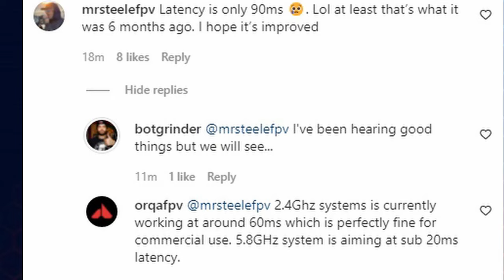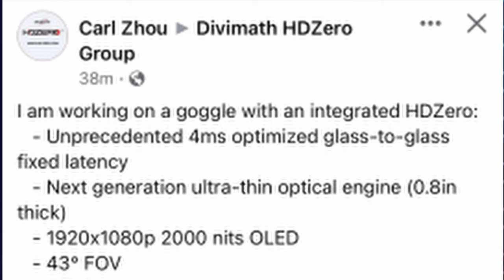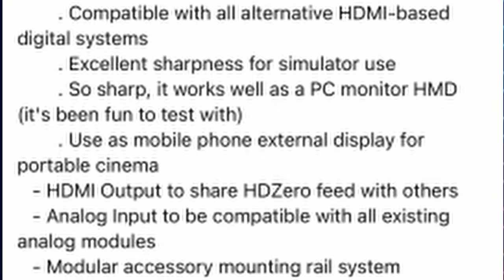Orqa Goggle release HDZero goggles coming DRONECONOMICS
Orqa Pilot goggles